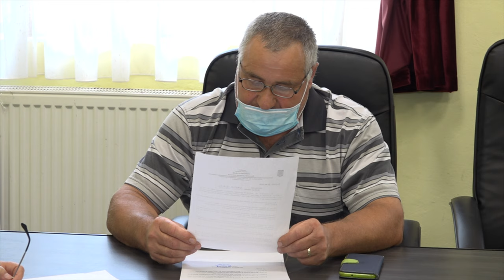LA CLEJA Sedinta Consiliului Local din 30 iun FILMARE EXCLUSIV TV 4K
LA CLEJA, județul Bacău, Ședința Consiliului Local din 30 iunie 2020 FILMARE EXCLUSIV TV 4K.

Cu stimă,
echipa Exclusiv

Vizionare plăcută !